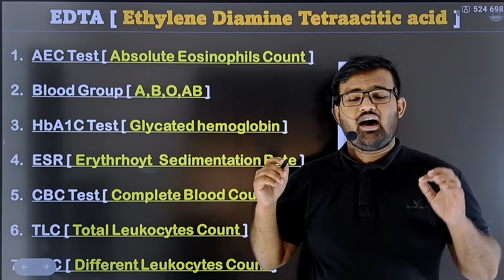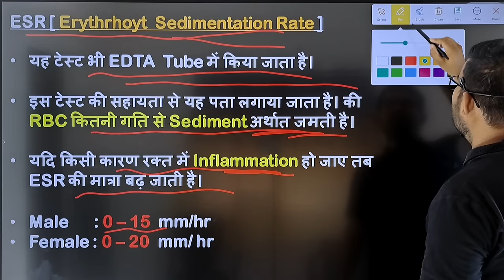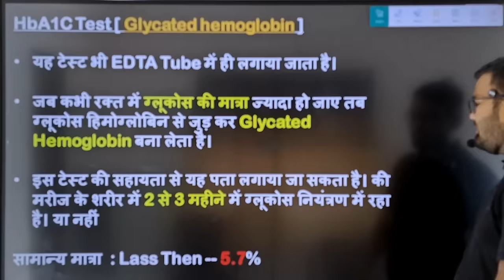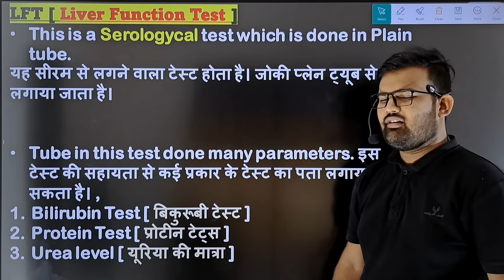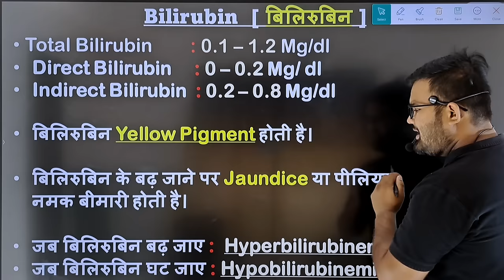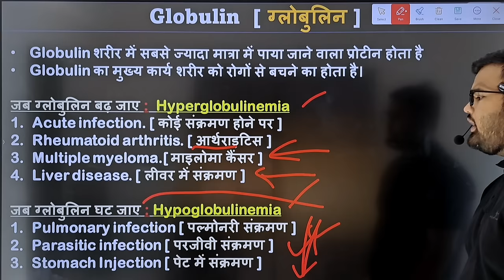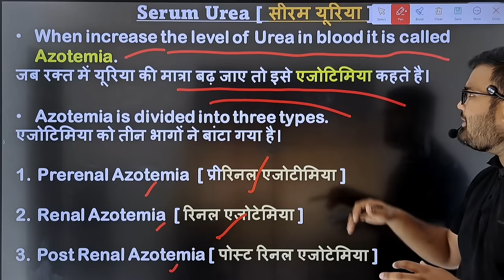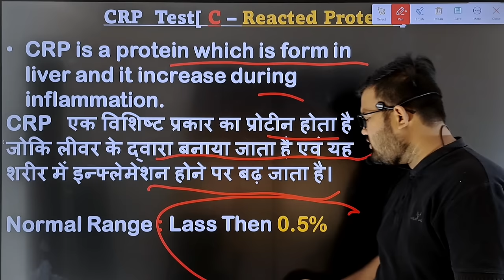Blood Test | All body Test | Body Checkup | Pathology Test | Hospital knowledge | Medical | Doctor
Hospital knowledge
Hospital staff knowledge
Medical Knowledge
Medical students
Medical students knowledge
Biology students
Doctor knowledge
Bhms students
Bams students
Nursing knowledge
Nursing staff
Paramedical staff
Paramedical knowledge
Pharmacy students
Pharmacy knowledge
Medicine knowledge